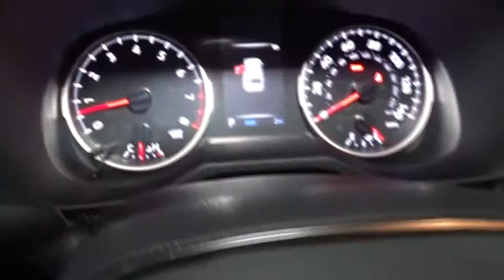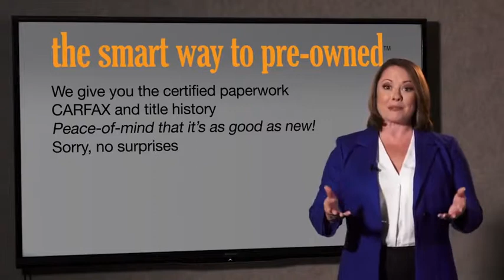2019 Toyota RAV4 Hillside, Newark, Union, Elizabeth, Springfield, NJ 190858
2019 Toyota RAV4 available in Hillside, New Jersey at Route 22 Toyota. Servicing the Newark, Union, Elizabeth, Springfield, NJ area.
2019 Toyota RAV4 XLE Premium - Stock#: 190858 - VIN#: JTMA1RFV5KD012603

The Smart Way To Buy! Are you tired of hidden fees and bogus rates ruining your search process? Now there's a way to avoid all of the nonsense. Introducing the smart way to buy from Route 22 Auto's. The advantages of the smart way to buy are endless. There is no pressure throughout your search. You can finally feel at ease when purchasing a car. Since there are no hidden fees, there are no surprises or gimmicks revealed when you finally make a decision. Route 22 Autos salespeople are direct and value your time, so there is no back and forth or confusion. They know it's necessary for you to feel comfortable during the buying process and want to be trusted. The smart way to buy is smart for a reason. The team at Route 22 Auto's does Internet research every day to discover the right price for you. They make sure to look at competitors' pricing and numbers from industry experts so you can feel confident that you're getting the best offer possible. The main factors that contribute to your final cost are market value, product availability, days' supply in the market and the product age, color and equipment. It's easy to feel secure with the smart way to buy. This Toyota includes: DOOR EDGE GUARDS (PPO) XLE PREMIUM PACKAGE ALLOY WHEEL LOCKS (PPO) Wheel Locks CONVENIENCE PACKAGE Lane Departure Warning Lane Keeping Assist Leather Steering Wheel Power Driver Seat ALL WEATHER LINER PACKAGE Floor Mats 50 STATE EMISSIONS MUDGUARDS (PPO) *Note - For third party subscriptions or services, please contact the dealer for more information.* This SUV gives you versatility, style and comfort all in one vehicle. Navigate through all the icky weather with ease in this AWD-equipped Toyota RAV4, and even get non-stop traction for your non-stop lifestyle! In addition to the amazing traction control, you may even qualify for an insurance reduction with this AWD vehicle. You've found the one you've been looking for. Your dream car.
Radio: Entune 3.0 Audio -inc: 6 speakers, 7.0 touchscreen, AM/FM, Scout GPS link compatible w/up to 3-year trial, Siri eyes free, Apple CarPlay compatible, aux port, USB media port, 4 USB charging ports, hands-free phone capability, advanced voice recognition and music streaming via Bluetooth wireless technology, Toyota connected services - Safety Connect w/3-year trial, Wi-Fi Connect powered by Verizon w/up to 2GB within 6-month trial, for details,Integrated Roof Antenna,Radio w/Seek-Scan, Clock, Speed Compensated Volume Control, Steering Wheel Controls, Voice Activation and Radio Data System,2 LCD Monitors In The Front,Lip Spoiler,LED Brakelights,Body-Colored Power Heated Side Mirrors w/Manual Folding and Turn Signal Indicator,Chrome Side Windows Trim and Black Front Windshield Trim,Body-Colored Front Bumper w/Black Rub Strip/Fascia Accent,Fixed Rear Window w/Fixed Interval Wiper and Defroster,Compact Spare Tire Mounted Inside Under Cargo,Power Liftgate Rear Cargo Access,Tailgate/Rear Door Lock Included w/Power Door Locks,Black Bodyside Cladding and Black Wheel Well Trim,Laminated Glass,Fully Galvanized Steel Panels,Tires: P235/55R19,Clearcoat Paint,Black Rear Bumper w/Black Rub Strip/Fascia Accent,Body-Colored Door Handles,Express Open/Close Sliding And Tilting Glass 1st Row Sunroof w/Sunshade,Front Fog Lamps,Roof Rack Rails Only,Wheels: 19 x 7.5J Alloy,Variable Intermittent Wipers,Black Grille w/Body-Color Surround,Fully Automatic Aero-Composite Led Low/High Beam Daytime Running Auto High-Beam Headlamps,Steel Spare Wheel,Deep Tinted Glass,Full Floor Console w/Covered Storage, Mini Overhead Console w/Storage and 2 12V DC Power Outlets,Remote Releases -Inc: Mechanical Fuel,Day-Night Rearview Mirror,Dual Zone Front Automatic Air Conditioning,Front Map Lights,Distance Pacing w/Traffic Stop-Go,Front Cupholder,Gauges -inc: Speedometer, Odometer, Engine Coolant Temp, Tachometer, Trip Odometer and Trip Computer,Passenger Seat,Air Filtration,Instrument Panel Bin, Driver And Passenger Door Bins,Rear Cupholder,Analog Display,Entune Safety Connect Tracker System,5 Door Smart Power locks -inc: remote entry and hands free power rear liftgate,Carpet Floor Trim,Driver And Passenger Visor Vanity Mirrors w/Driver And Passenger Auxiliary Mirror,Manual Adjustable Front Head Restraints and Manual Adjustable Rear Head Restraints,2 12V DC Power Outlets,Leatherette Door Trim Insert,Seats w/Leatherette Back Material,8-Way Power-Adjustable Driver's Seat w/Lumbar Support,Fade-To-Off Interior Lighting,SofTex Seat Trim,Cargo Space